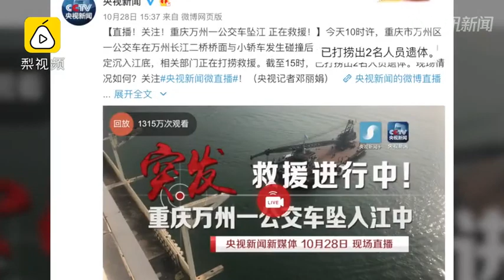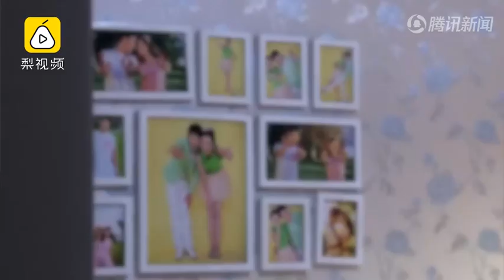重庆大巴失联者家属 一家4口都在 有2个孩子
2018年10月28日，重庆万州区长江二桥上，一辆公交车与一辆轿车相撞后掉入长江。目前，已打捞出两名遇难者遗体。其中一名遇难者魏女士的亲属称，魏女士当天带母亲和2个孩子坐22路公交出门玩耍，目前其余3人仍失联。
29日，经辗转联系到此次事故中的失联人员家属熊女士。据熊女士介绍，28日上午，自己的侄女熊晶（化名）和其婆婆，带着一双儿女去江对岸万达广场玩。按照平时习惯，她们往返都会乘坐22路公交车。上午10点多，家里人听说22路公交车出了事，就赶紧联系熊晶，结果电话一直打不通。